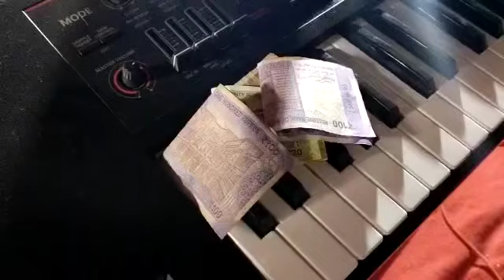जयेश जेव्हा स्टेज वरून खाली उतरतो तेव्हा पब्लिक चा आनंदच वेगळा असतो || pramod singer tarpa king